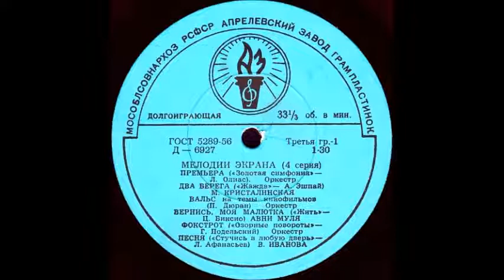ВЕРНИСЬ, МОЯ МАЛЮТКА («Жить» - Э. Биксио) исп. Авни Муля